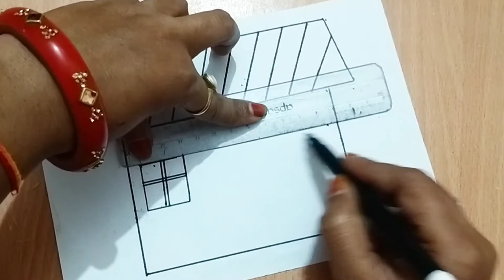how to draw house easy step by step || how to draw a house easy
House Drawing// How to draw a House
drawing in easy way step by step drawing
for beginners

Friends,

I am sarita jain, Welcome To Our You tube channel
Learn step by step with sarita.

About this video:
Friends Aaj ki is video Me hum easy House drawing
coloured drawing Banayange. please Drawing Achchi
channel Learn step by step with sarita.

channel and press the bellicon

4) step by step drawing
(5) house drawing
(6) Draw the video
(9) ghar ka Drawing
(10) Drawing house
(14) house Drawing Tutorial
(15)draw a house
(18)Arya Drawing
(19)house drawing easy drawing step by step
(20) How to draw a new house

query solved
for beginners